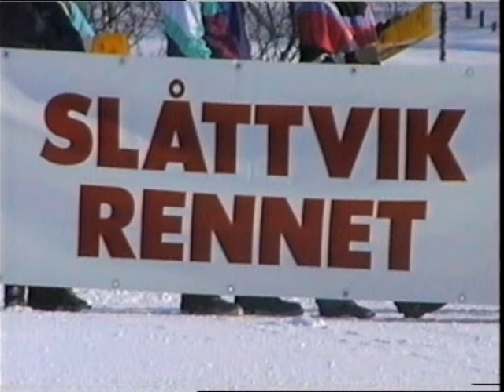Slåttvik 1993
Slåttvikrennet 1993 i Valnesfjord kombinert hopp.